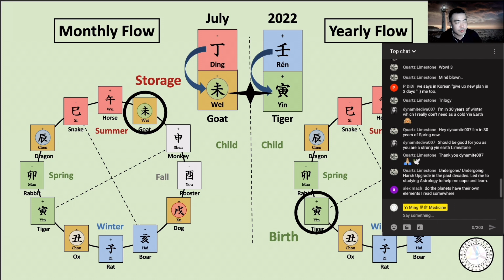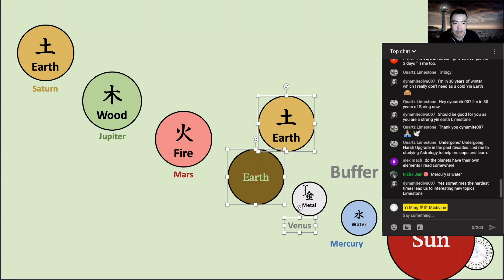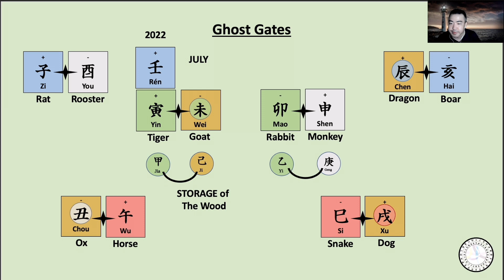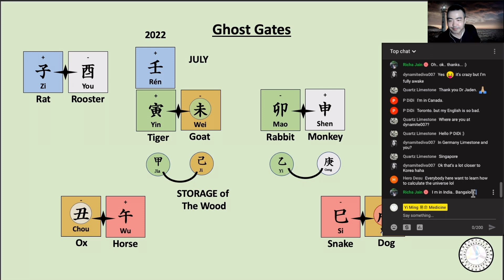Planets and the Fire Elements in Solar System - 16th Liver (6)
What is the Five Elements energy for each planet in solar system?